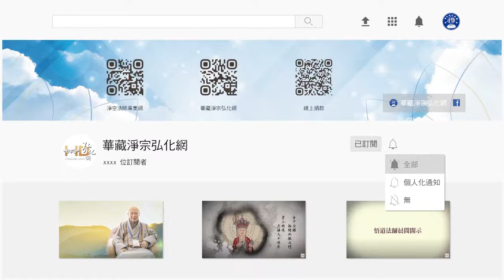法音普薰集（閩南語配音）348 善惡的標準是什麼？